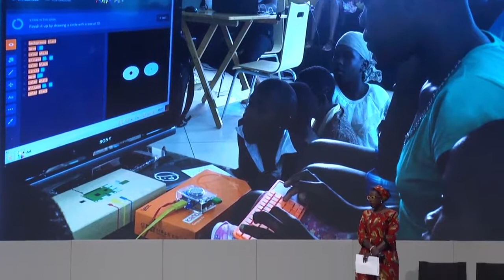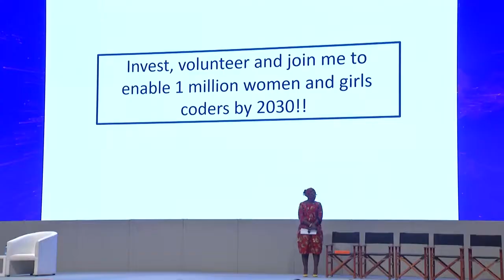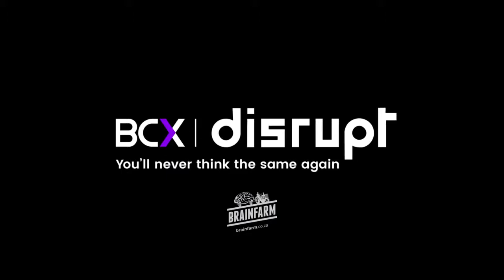Marieme Jamme at BCXDisrupt - Time waits for nobody, let's build our Africa together